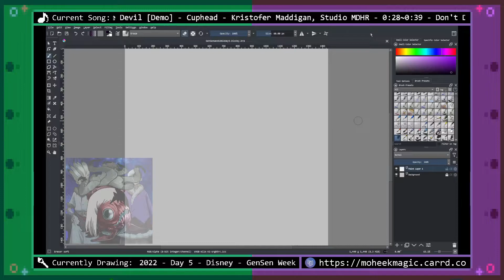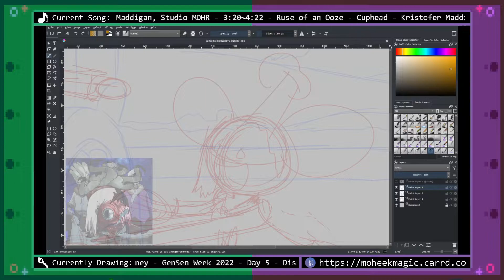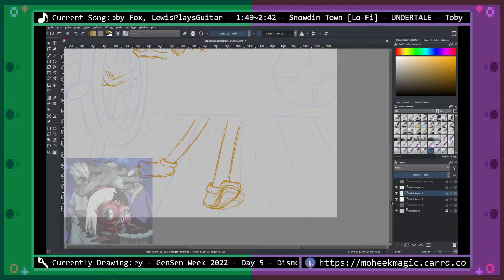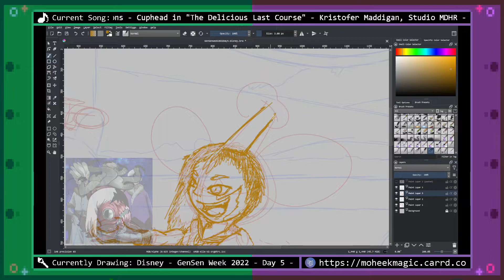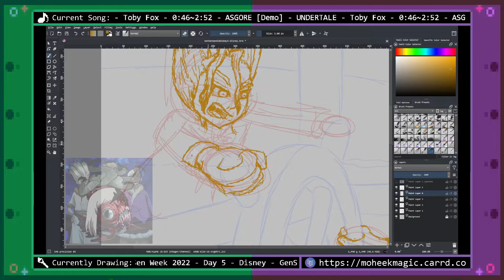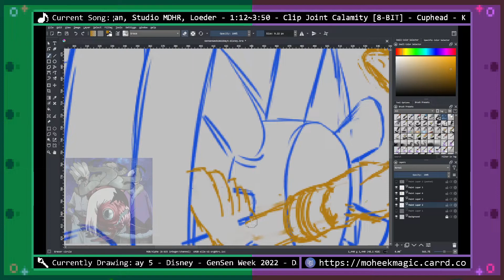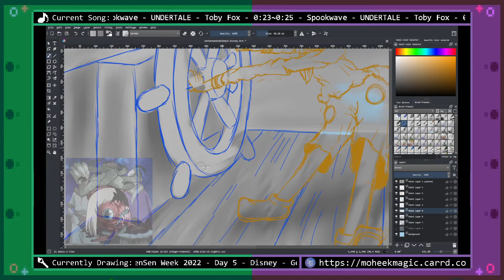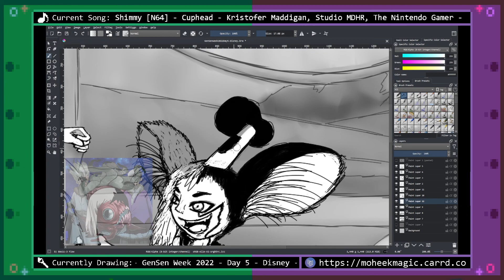GenSen Week 2022 Day 5 - Disney [Twitch Vod]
Twitch Vod for my Day 5 entry for GenSen Week 2022
Any muted sections are from DMCA issues. AFAIK the only track on my bgm playlist with this issue is "Sans.", if any other parts get muted they are likely false claims.

This entry in particular I'm very proud of. It's essentially finished, the only thing I need to go back to do is an actual outline.

Timestamps:
00:00 - (start of the video)
06:50 - Sketching
02:10:53 - Background
02:35:33 - Blocking in Black and White on GenSen

"Spear of Justice [Lo-Fi]" followed by "Battle Against a True Hero [Lo-Fi]"